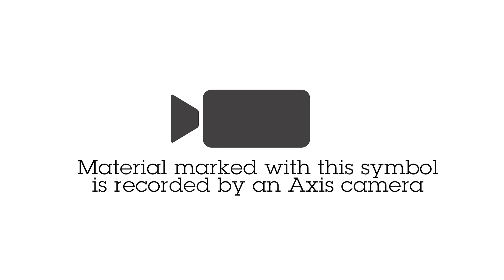Small, simple and smart with deep learning - AXIS M10 Series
Ideal for small stores and residential care, these compact, easy-to-install cameras offer great image quality—around the clock. These compact cameras include a deep learning processing unit enabling advanced features and powerful analytics based on deep learning on the edge. AXIS M1055-L is a cost-effective model while AXIS M1075-L is a fully featured product including two-way audio with built-in speaker and dual microphones. Additionally, built-in cybersecurity features prevent unauthorized access and safeguard your system. For instance, Axis Edge Vault protects your Axis device ID and simplifies authorization of Axis products on your network.